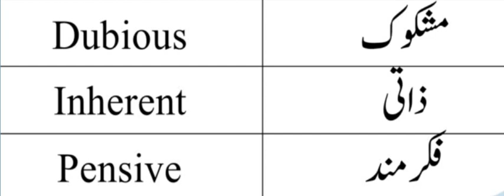ENGLISH VOCABULARY/ ONE WORD ENGLISH VOCABULARY FOR PMS/CSS EXAMS/DAILY USE ENGLISH